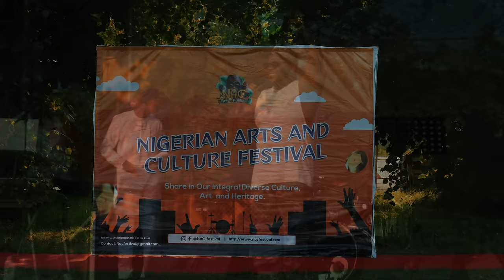Afro Vibes (Opkara Live On Stage) Performance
Experience the electrifying live performance of Opkara's single song from the album "Afro Vibes" in the vibrant city of Antwerp, Belgium! Join us on a musical journey like no other as Opkara, by the talented Kingsley King, brings their unique blend of Afro vibes to life on stage.

🎶 "Proud to be the first son of the family" 🎶
Opkara's performance embodies the spirit of pride and honor. This song, with its soulful lyrics, will resonate deeply with anyone who values family and tradition. Discover the emotional depth of this track as it unfolds live before your eyes.

🎶 "Know your position and play your role very well," 🎶
In life, understanding your place and fulfilling your responsibilities is key to success. Opkara's music carries this powerful message, and their live performance in Antwerp amplifies its significance. Witness a captivating performance that encourages you to embrace your role in the grand symphony of life.

🎶 "A leader should also be a good listener" 🎶
Leadership is not just about authority; it's about understanding and empathy. Opkara's music resonates with this philosophy, emphasizing the importance of being a good listener. Their performance in Antwerp exemplifies the qualities of a true leader who values the voices and opinions of others.

Don't miss this incredible opportunity to watch Opkara By Kingsley King live in action, as they bring these meaningful lyrics to life on stage in Antwerp, Belgium. Get ready to be moved by their Afro vibes and the powerful messages embedded in their music.

Join us on this musical journey that celebrates family, responsibility, and leadership. Together, let's celebrate the beauty of Afro vibes and the wisdom of Opkara's music!

Follow me on all platforms IG, Facebook, and Twitter ‎@iamkingsleyking  also you can stream (Okpara) at all streaming platforms.